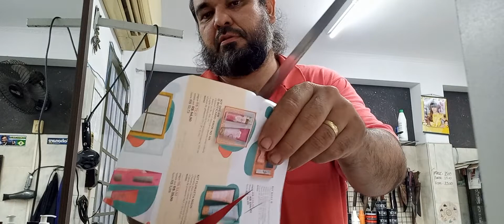faca artesanal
Mais uma concluída com a graça de Deus

Bainha

COURO DE BÚFALO
Costurado a mão
Tingido a mão

CUTELEIRO TSUYOSHI BIRIGUI SP 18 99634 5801